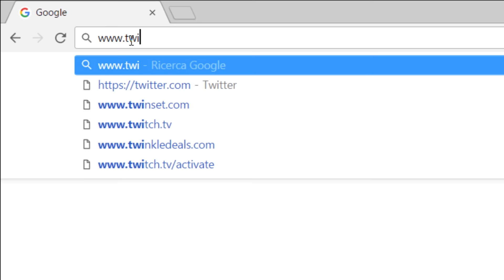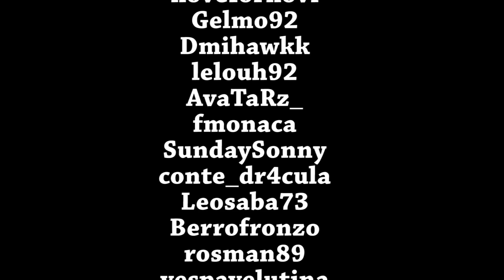Mai Dire Gneeeente #6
★Vuoi supportare il mio Stream? Abbonati qui
★E se hai Amazon Prime e' GRATIS premendo abbonati ? Abbonati gratis su Twitch.tv/GoEaSyTwitch  ★

★Iscriviti al canale!E ricordati che se i Video li guardi da qui puoi anche leggere la chat di quel momento in 'tempo reale' e se ti fai un account Twitch potrai venire in diretta sullo stream ogni giorno dopo le 14 e dopo le 21!

★Vienimi a trovare live su Twitch.tv/GoEaSyTwitch , creati un account Twitch, e' velocissimo ed interagisci con la community! ★

★Ogni giorno!★
Facebook  ➜  Facebook.it/GoEaSyTwitch
Twitter   ➜ Twitter.com/GoEaSyTwitch
Instagram ➜ Instagram.com/GoEaSyTwitch